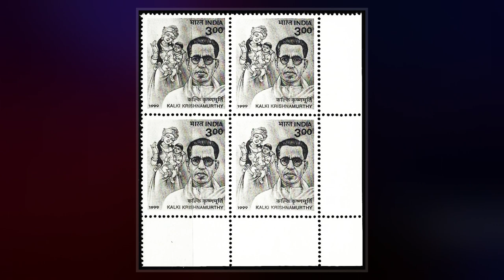Kalki Krishnamurthy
Ramaswamy Krishnamurthy, better known by his pen name Kalki, was an Indian writer, journalist, poet, critic and Indian independence activist. He chose the pen-name "Kalki", the tenth and last avatar of the Hindu God Vishnu. He founded a magazine, which was also named  Kalki, with  T Sadasivam being the co-founder, in 1941. Kalki's writings include over 120 short stories, 10 novellas, 5 novels, 3 historical romances, editorial and political writings and hundreds of  and music reviews.